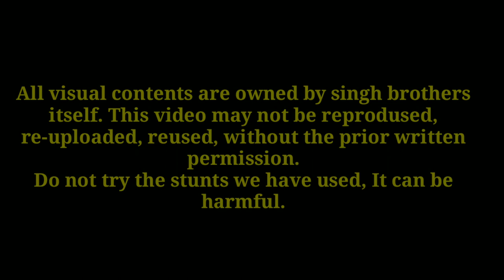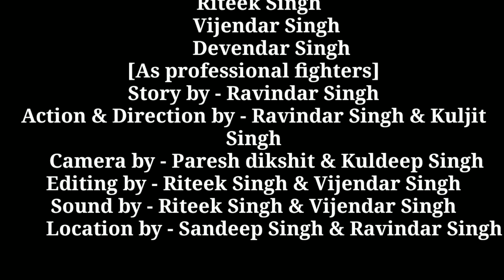MASTERMIND | Action Short Film | 2020 | Singh Brothers Official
MASTERMIND [ACTION SHORT FILM]
Lead actors -  Sandeep Singh [As villain]
                       Ravindar Singh [As hero]
Others - Sagar Tisambad [As second lead villain]
Kuljit Singh
Riteek Singh
Vijendar Singh
Devendar Singh
[As professional fighters]
Story by - Ravindar Singh
Action & Direction by - Ravindar Singh & Kuljit Singh
     Camera by - Paresh dikshit & Kuldeep Singh
Editing by - Riteek Singh & Vijendar Singh
Sound by - Riteek Singh & Vijendar Singh
Location by - Sandeep Singh & Ravindar Singh

Do like

Do share